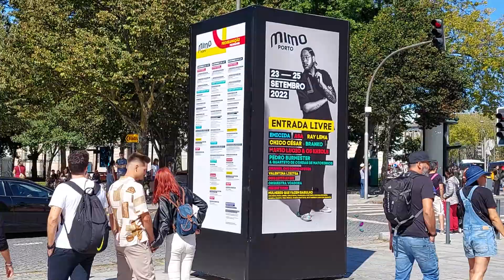Ray Lema - Congo | Sound Check | MIMO Musical Festival 22:30 Porto Sept. 2022 | Live and Free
Congo Rhapsody from his album "Transcendance"

 - from new CD (V.S.N.P - Very Special New Production) - Ray Lema on piano and voice, Etienne Mbappe on bass, Nicolas Viccaro on drums, Irving Acao on sax and Sylvain Gontard on trumpet

Players in DES videos
On stage: Ray Lema (piano & vocal), Michel Alibo (bass), Irving Acao (sax tenor), Sylvain Gontard (trumpet), Rodrigo Viana (guitar)
Background singers ???
Drummer ???

Tripping to the beach, I happened along this.
Things in Porto are well advertised but poorly communicated just WHERE or how to get to "Underground" venues and such.

Often I've found places after asking several people - Maps of all sorts FOR ONCE show exactly where places are, they're just so well hidden, ads are made for locals. they all know exactly "Oh, you see that parking garage? You walk tot the very back, take the broken elevator to the fifth floor, turn left where you see the blue-bearded Gnome with the pink hat. Climb the fire escape to the 7th, repel from that window to the roof of that condemned building across the alley. Go down 27 stairs and climb through the cracked window that looks like Jesus, and that's where the gig is."

Wait? What?

"Ohhhh, and don't forget to tip the Gnome."

Join me on my continuing journeys and...Do Epic Shiiiiit

Special thanks for use of music from Freequensee!!!
Nephew Kyle's amazing beats -

OK, this concept must be what Newton piggy-backs upon with his 3 Laws of Energy?

Whomever came first

Head Checks

Maui's Best

Foodie Files

Music

Immigrant Voices: Mohsen Namjoo - Joe's Pub, East Village, NYC